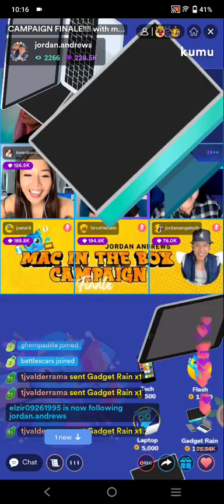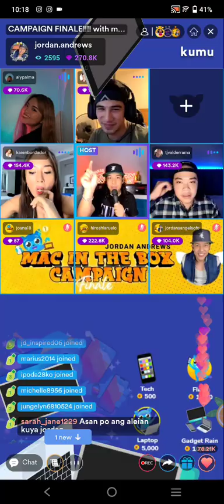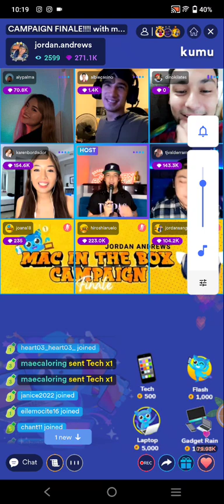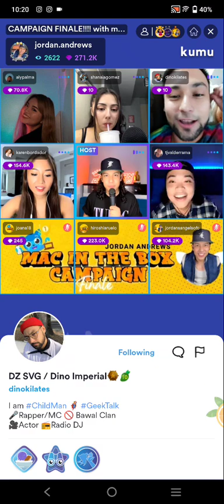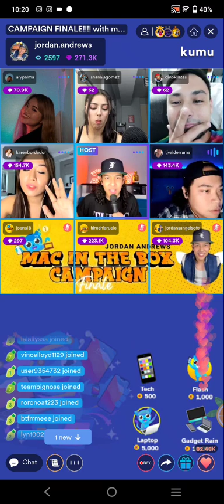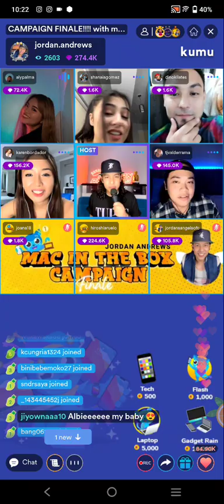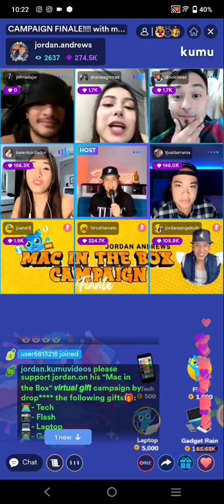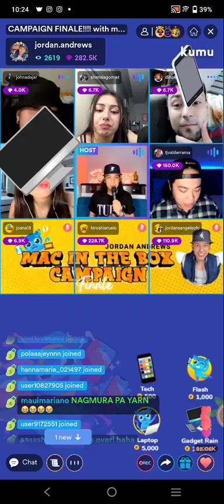PBB EX HOUSEMATES ALBIE CASINO , SHANAIA , TJ , KAREN , ALEXA ,BIG JOHN & JORDAN ABDREWS KUMU LIVE!